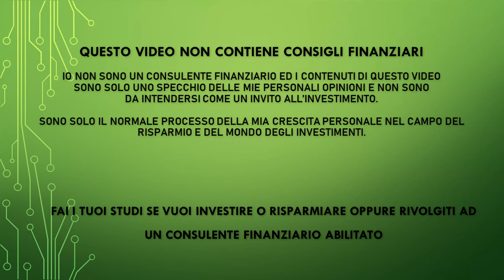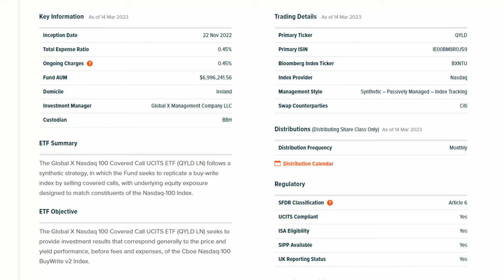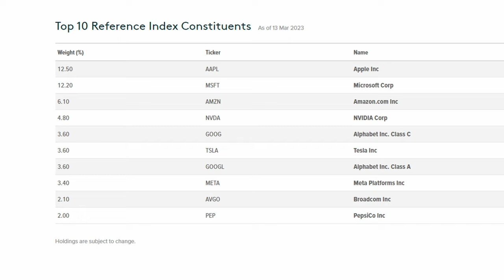ETF COVERED CALL - Dividendi da paura ma a quale prezzo?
Un Covered Call ETF è un tipo di fondo negoziato in borsa (ETF) che investe in un portafoglio di azioni o altri titoli e vende opzioni call su tali titoli al fine di generare reddito per gli investitori. In una strategia call coperta, l'ETF detiene una posizione lunga nei titoli sottostanti e vende anche opzioni call su tali titoli, il che conferisce all'acquirente il diritto di acquistare i titoli a un prezzo predeterminato (il prezzo di esercizio) in una data futura. I dividendi sono succosissimi, ma ne vale veramente la pena?

Ecco i dettagli dell'ETF menzionato: ISIN IE00BM8R0J59, Ticker QYLD
Global X Nasdaq 100 Covered Call

✅ EvenFi-Criptalia: EvenFi.com/iorisparmio